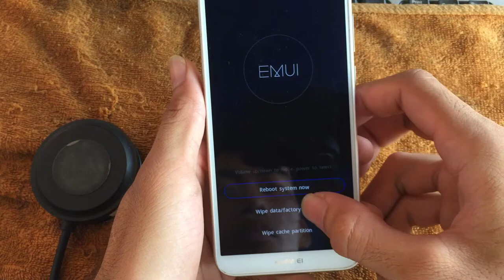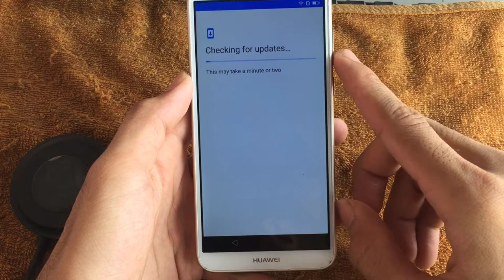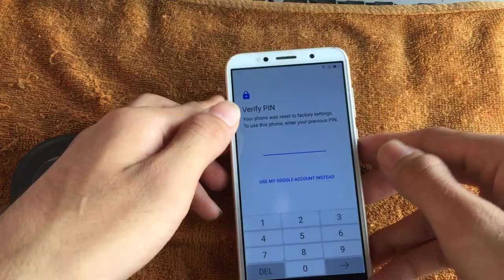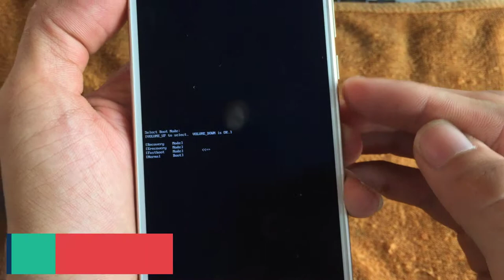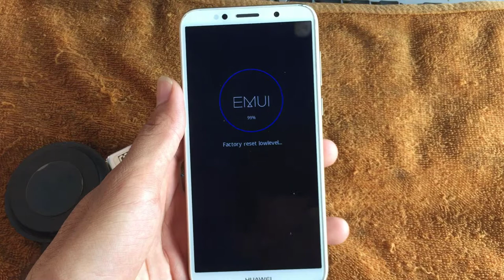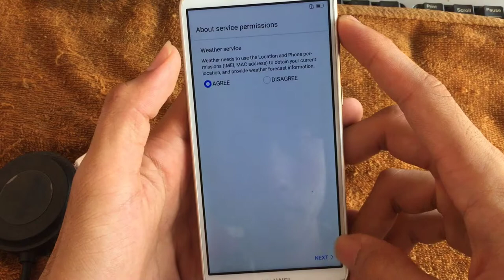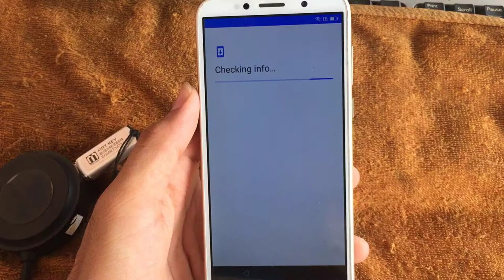Huawei Y5 Prime (DRA-LX2) - Reset Lock Screen & Bypass FRP By MRT Dongle